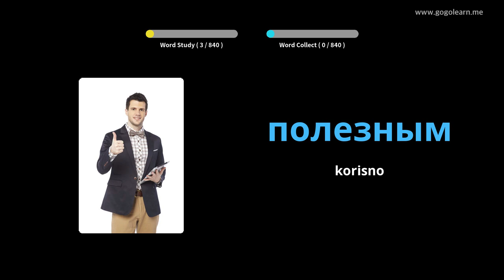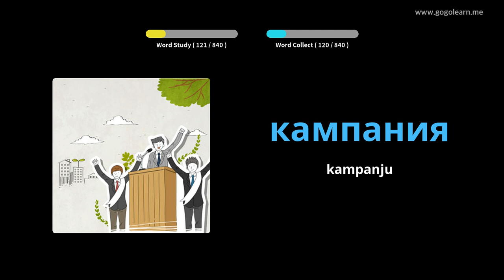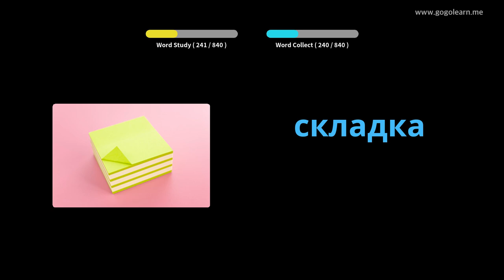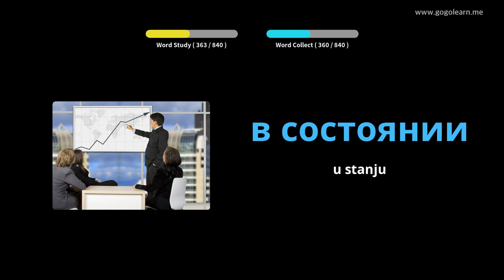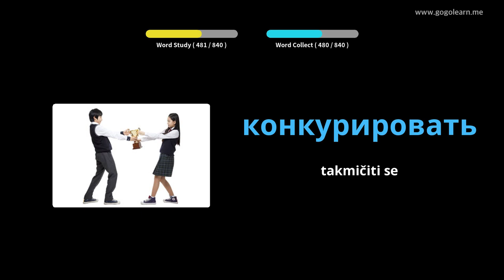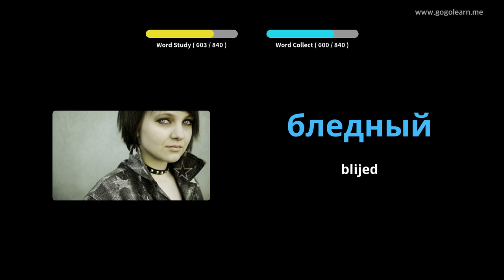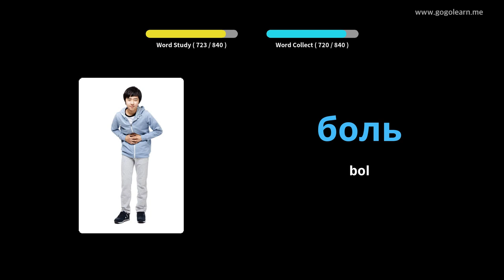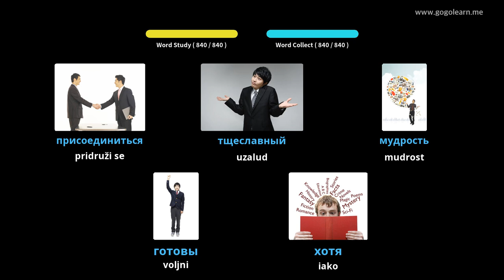Slušanje ruskog vokabulara dok spava | Golearn